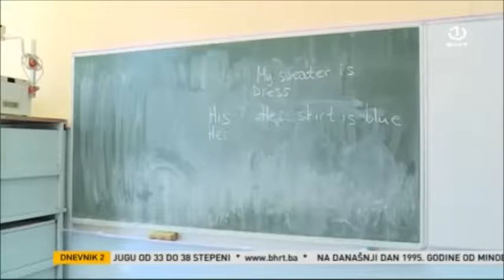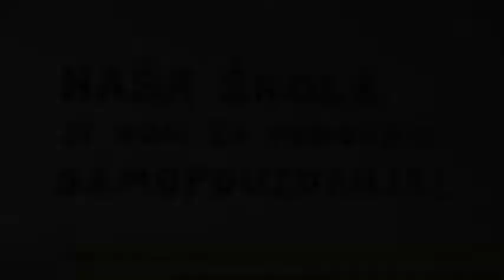Sve manje prvačića u školama!